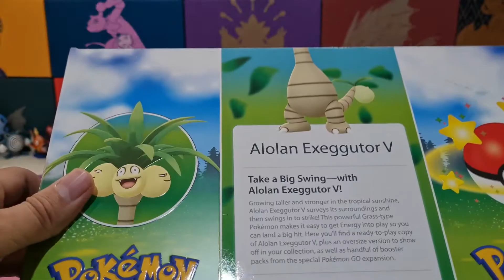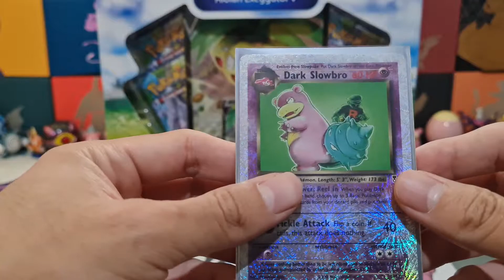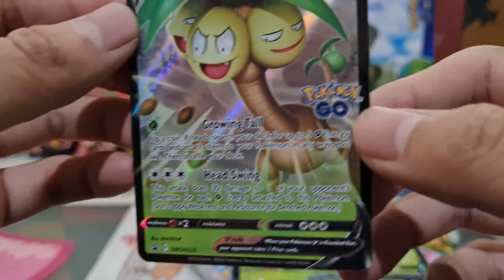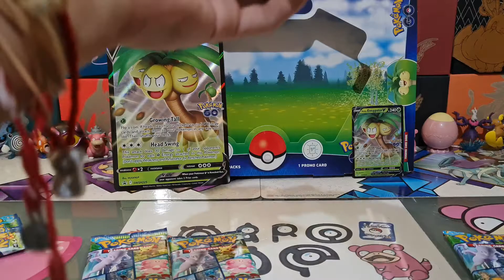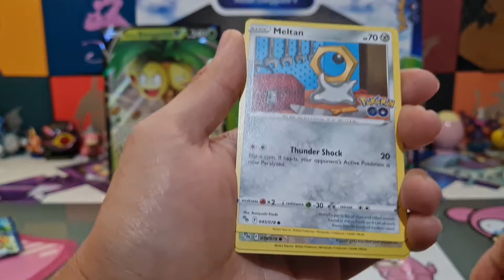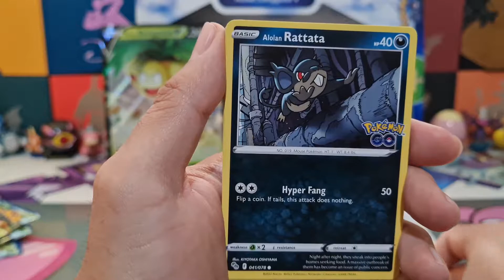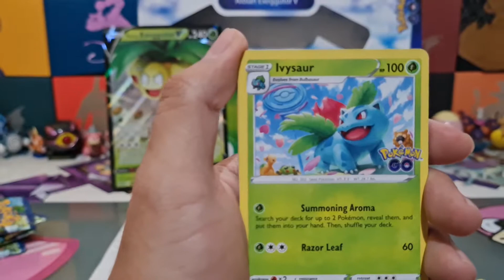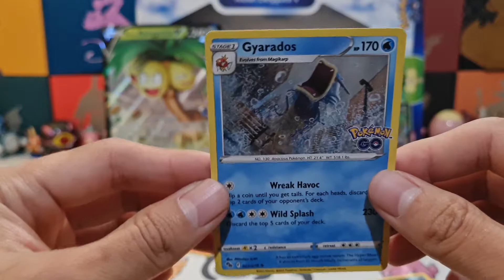Apertura Alolan Exeggutor V Box Pokémon tcg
Hola! ✌️😃  esta semana por fin empezaremos con las aperturas de Pokémon GO y vamos a iniciar con esta caja inspirada en el Pokémon de tipo planta/dragón Exeggutor de la región de Alola 🌴🏖.

Muchas gracias a todos 🙏, porque al día de hoy ya son más de 💯 suscriptores en el canal 🥲, este canal esta hecho por y para ustedes 🙂.

Espero que les haya gustado y que me puedan acompañar en las próximas aperturas de Pokémon GO 😊.